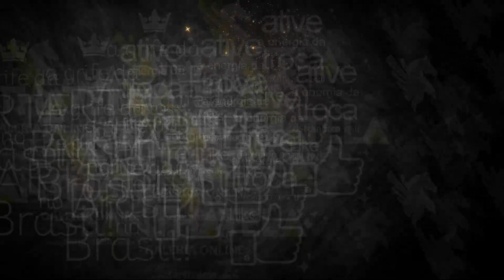Paisagem de Matin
Claude Monet, um dos mestres do Impressionismo francês, é amplamente reconhecido por suas paisagens vibrantes e atmosféricas que capturam a essência do momento e a interação da luz com a natureza. Suas pinturas frequentemente retratam cenas ao ar livre, variando de jardins floridos, rios serenos e paisagens campestres até cenas urbanas e marítimas. Monet tinha uma habilidade única de observar e registrar as sutilezas das mudanças de luz e cor, criando obras que parecem quase efêmeras e vivas. Ele experimentava com pinceladas soltas e cores vivas para criar uma sensação de movimento e espontaneidade, desafiando as convenções artísticas da época e abrindo caminho para a modernidade na arte. As suas obras não apenas capturam a beleza transcendental da natureza, mas também são um testemunho do seu amor e dedicação ao ato de pintar, tornando-se fontes inestimáveis de inspiração e admiração para gerações futuras de artistas e amantes da arte.

❤ Seja um Cliente Vip Santhatela!

💎 Tecido Canvas Importado
🌐 Entregamos em todo o Brasil
🏛  Arquivos Exclusivos de Museus
🎁 Escolha 1 obra Baby de Brinde a cada R$ 299,00
🎭 Projeto de Inserção Cultural  |  Valores Reduzidos

🎨🖌 Para acompanhar o mundo
das Artes, siga nosso Instagram:​